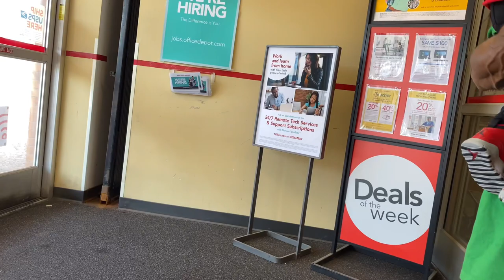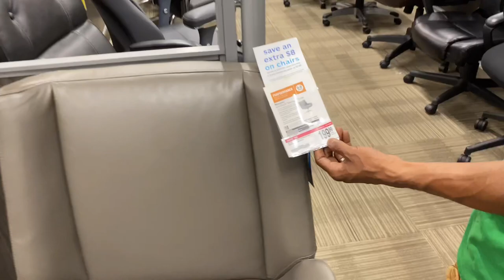Reborn baby outing to Office Depot with reborn dad | reborn video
Reborn baby outing to Office Depot with reborn dad to look for reborn mommy a computer chair.

Reborn baby's are collectibles for Adults. The reborn baby dolls that you see in the video are not real and are not intended for children. They are a work of art made by hand to look life like as possible. So yes they look real but are not real babies or kids:) These videos are for adult entertainment.

TT Wish List if you like to send some love:)

Walmart love list